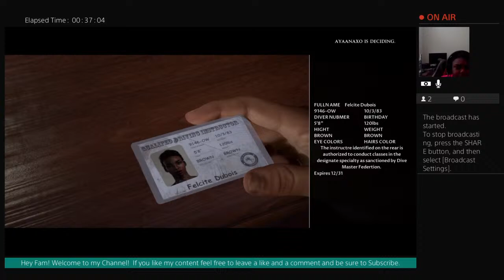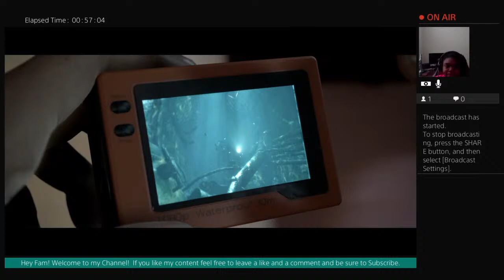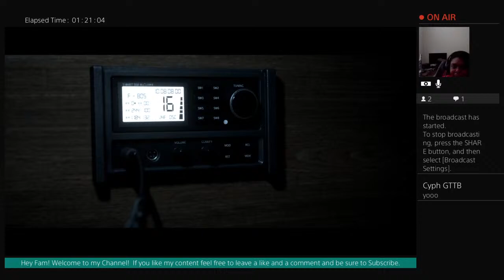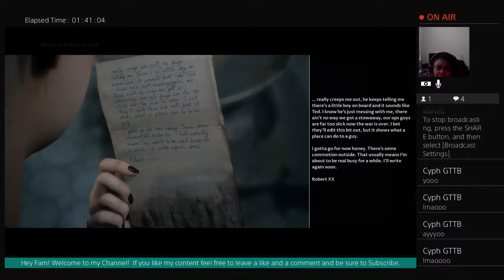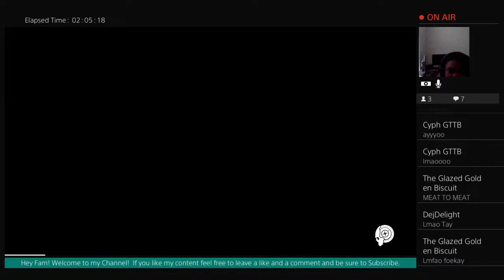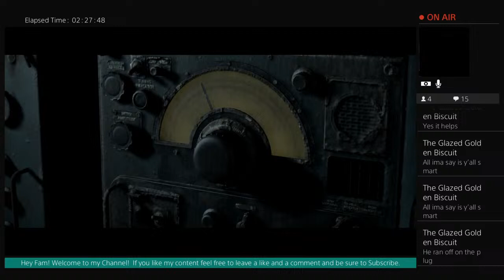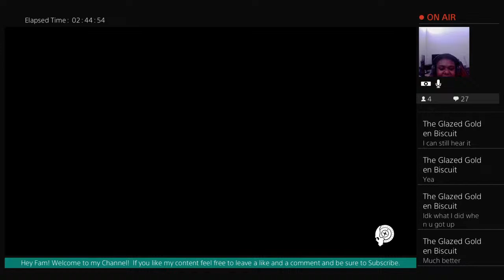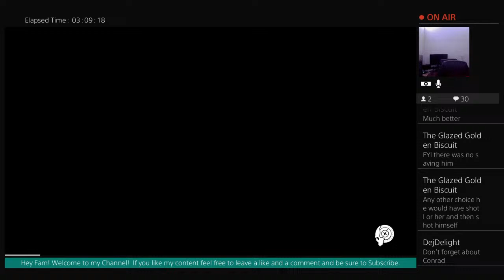Let me drive the boat! |Man of Medan: Episode 1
Hey, fam! I'm Juss Tay and welcome to my channel! (: I'm a gamer who loves all things anime and I love playing scary games like Dead by Daylight, Resident Evil, and etc. If that's what you vibe with, be sure to subscribe!